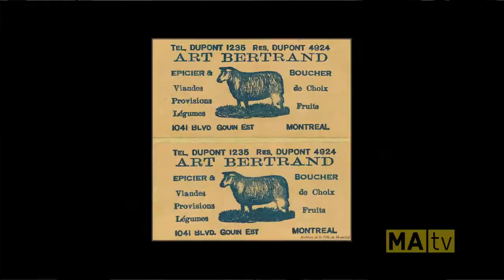Chronique Montréalité no 21 : Le Sault-au-Récollet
Chronique de Mario Robert à l'émission Montréalité diffusée le 24 novembre 2014 sur les ondes de MAtv. Pour plus d'informations sur l'histoire du Sault-au-Récollet, consultez notre article